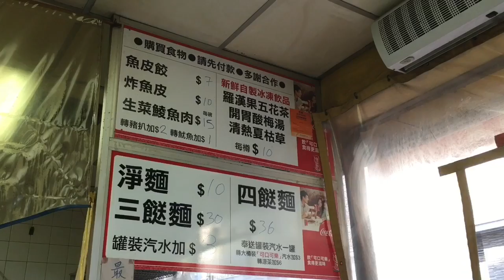南港島綫通車！利東站食盡日夜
港鐵南港島綫將喺 12 月 28 日通車，又係時候趁熱鬧！鴨脷洲利東站附近有乜好食？可以由早食到晚㗎！等我帶你走一轉！